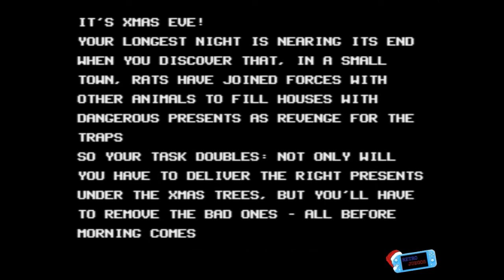Santas Rats Issue (c) 2021 Marco Giorgini p/Commodore 64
¡Es Nochebuena!

Descubres que, en un pequeño pueblo, las ratas han unido fuerzas con otros animales para llenar las casas de peligrosos regalos como venganza por las trampas.
Tendrás que entregar los regalos correctos debajo de los árboles de Navidad, y eliminar los malos, todo antes de que llegue la mañana.